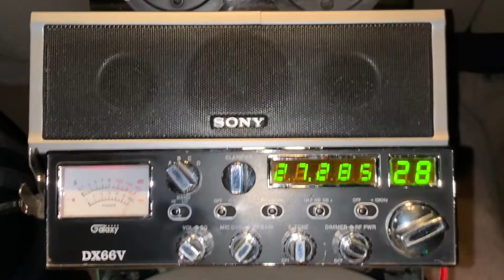Centery 21, 22 and 28 fight.